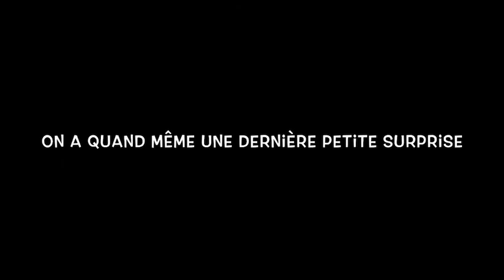25 décembre 2019